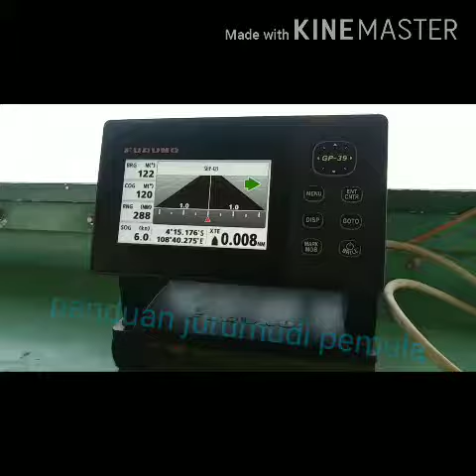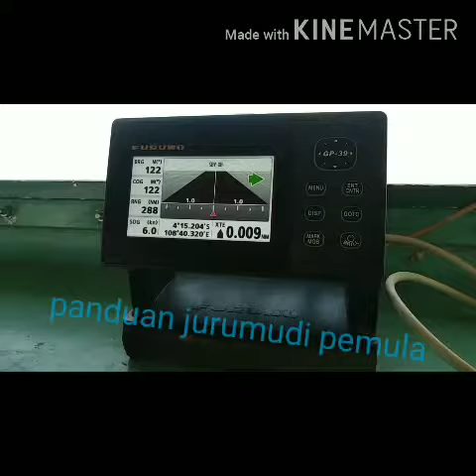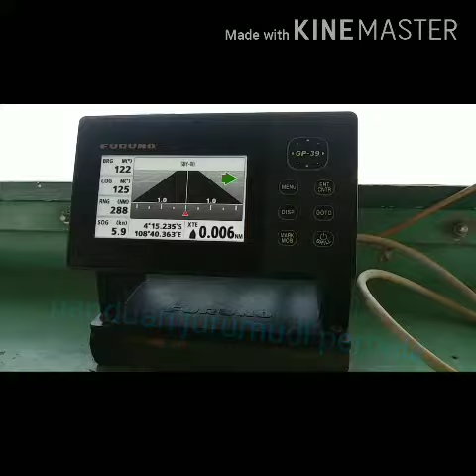Panduan GPS untuk jurumudi pemula